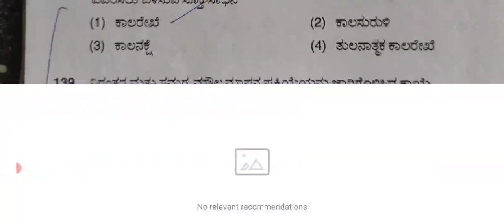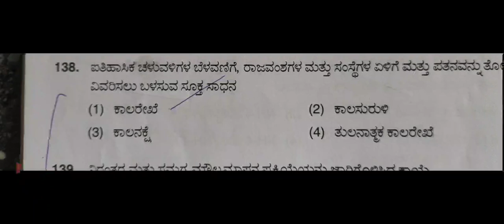KARTET-2021/Paper-2/Social ScienceCorrect Answer#kartet_2021